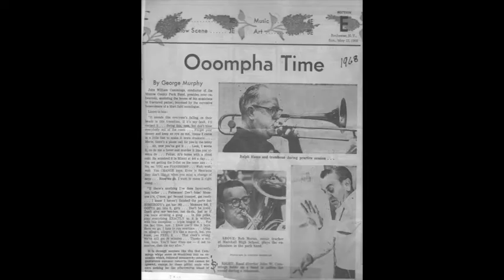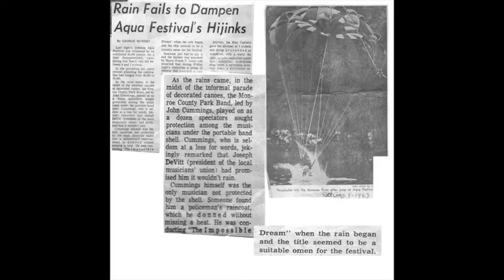John Cummings Living Music Radio Show